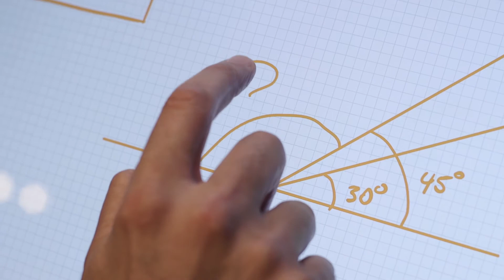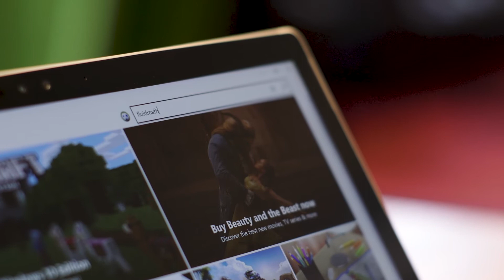FluidMath and inking transform the way we teach and learn math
FluidMath, created by Fluidity Software, Inc., is an efficient and engaging platform that creates a seamless pencil and paper experience.

Go to the Windows Store now and try out the FluidMath app.

The future of inking is limitless. What will you create next?